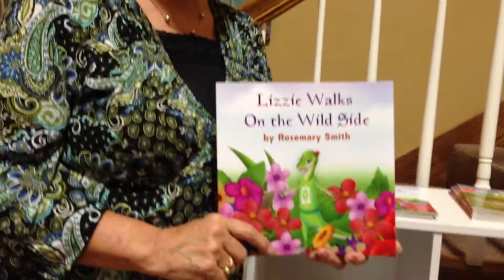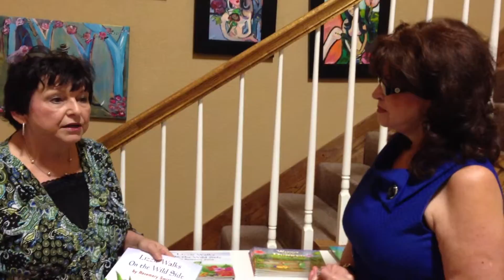Lizzy Walks on the Wild Side by Author Rosemary Smith of Louisiana